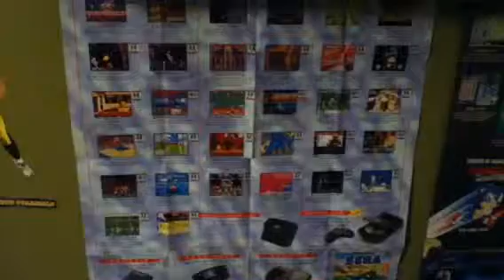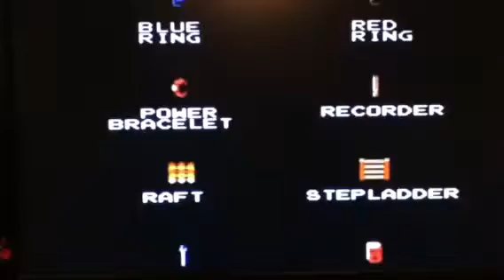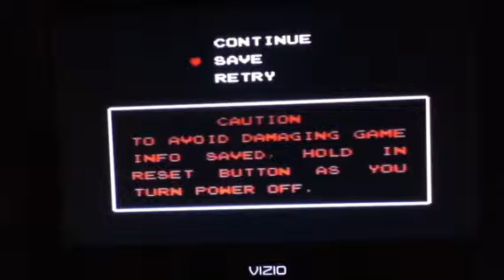Zelda Game Review